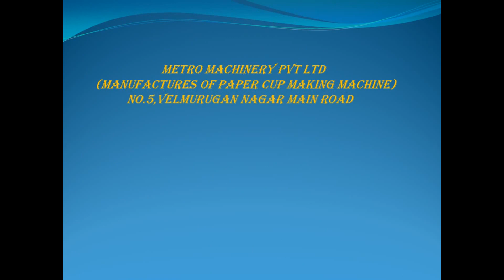New Version Fully Automatic paper plate machine in best price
METRO MACHINERY  PVT  LTD

(Manufactures  of  paper plate and  Paper cup Making  Machines)
NO.5,VELMURUGAN NAGAR MAIN  ROAD
HASTHINAPURAM, CHENNAI 600 064.